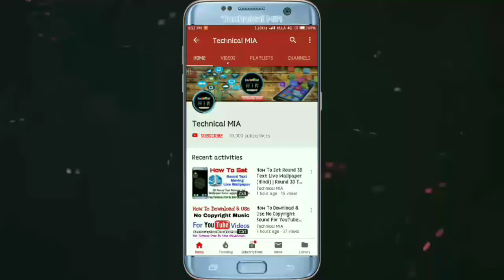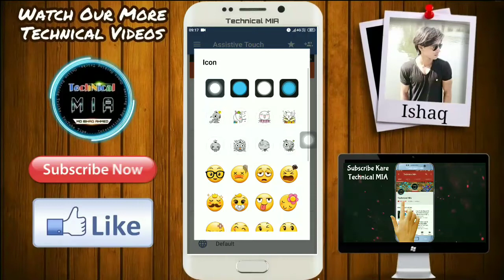How To Use Assistive Touch In Any Android Phones | Assistive Touch For Android App Tutorial In Hindi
Hey Guys, In This Video I'll Explain You About How To Use Assistive Touch In Any Android Phones.

Is Video Me Apko Dikhaya Gya Hai Ke Ki Apne Android Phones Me Assistive Touch Feature Kaise Use Kare?

1.Some images & Videos shown in this video are originally copyrighted to owner , not mine. I only use it for educational and awareness purpose .
3.The music used in this video is non copyrighted and royalty to use. But Thanks to its owner who created it.